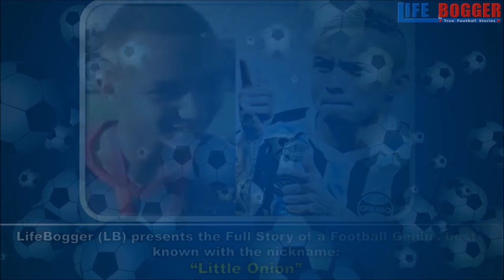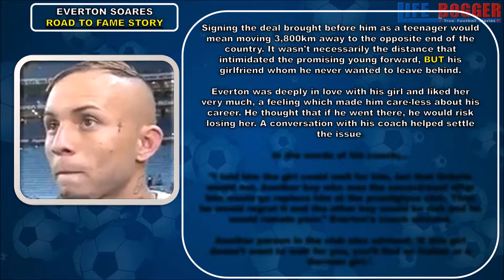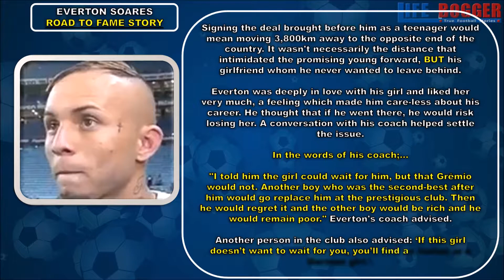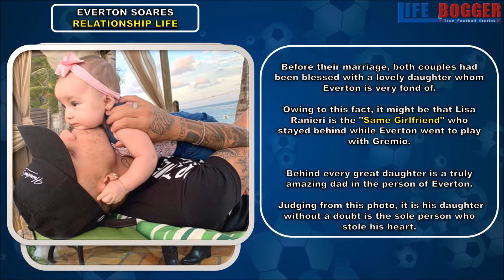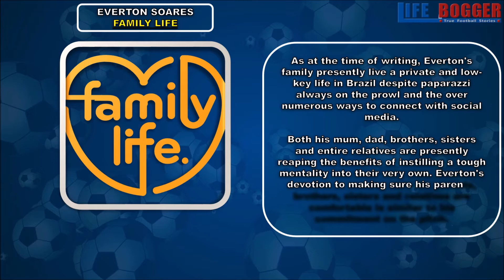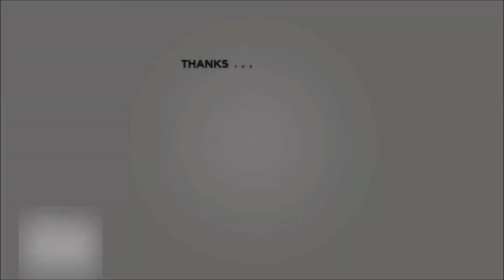Everton Soares Childhood Story Plus Untold Biography Facts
Our Everton Soares Childhood Story Plus Untold Biography Facts brings you a full account of notable events from his childhood time to date. The analysis involves his early life, family background, life story before fame, rise to fame story, relationship, personal life and lifestyle etc.